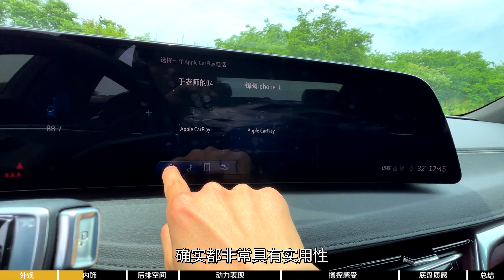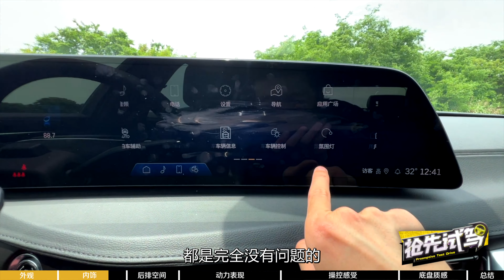【Cadillac】更具现代感，试驾上汽通用凯迪拉克CT6